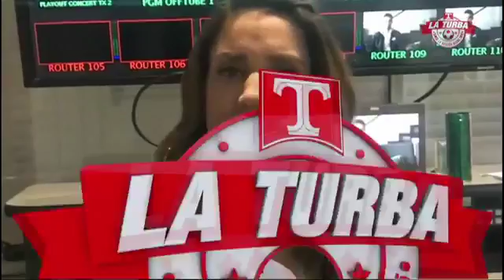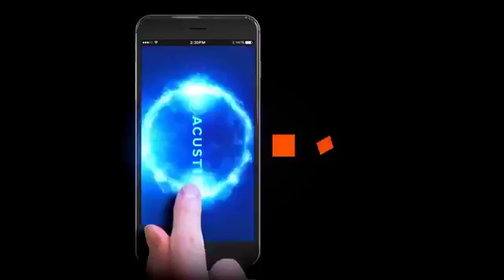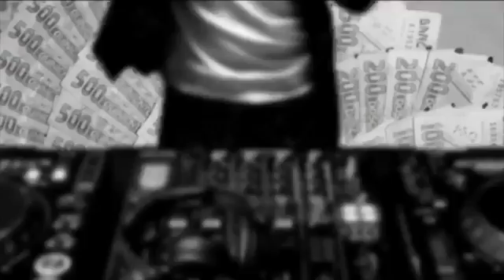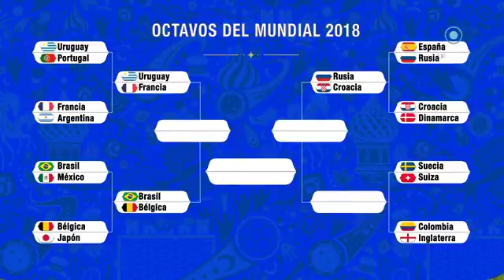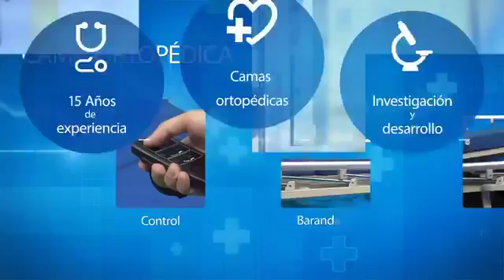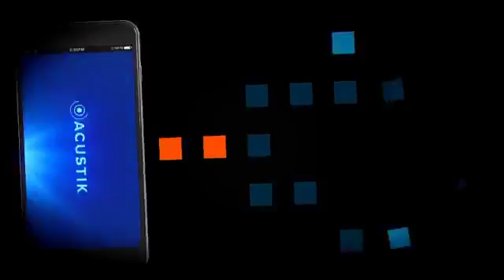Acustik En Tiempo Real - 2 de julio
⚽🏆 MéxicoEnRusiaFue la ilusión rota de siempre. Los Octavos, el muro que no podemos brincar 🇲🇽️🚧 todo esto y más en Acustik Entiempo Real Mx

Productor: Antonio Bautista

📻 560 de AM por Radio Chapultepec
📺 Por TV:
* 79 - Izzi
* 160 - Totalplay
* 218 - AxtelTV